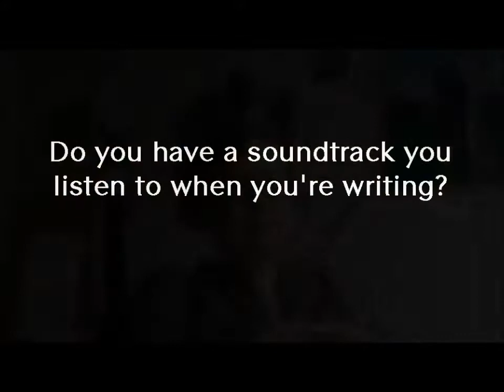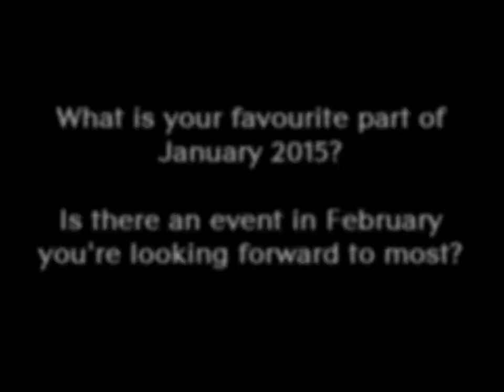Coffee & Questions February 2015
Welcome to Coffee & Questions, the monthly Q&A video series powered by my awesome fans (that's you)!

This month, I answer:
-- How's the new office treating you, after a month? Helping the creative process, not helping, neutral, need to add an ocelot...?
-- Do you have a soundtrack you listen to when you're writing?
-- What types of other projects are you getting into?
-- What made you decide to take a multimedia approach to the January short story? How will this affect when you compile the 2015 short stories at the end of the year?
-- What is your favourite memory/best experience in January 2015? Is there any event in February 2015 you're looking forward to the most?

Not sure who I am? Let's get acquainted!